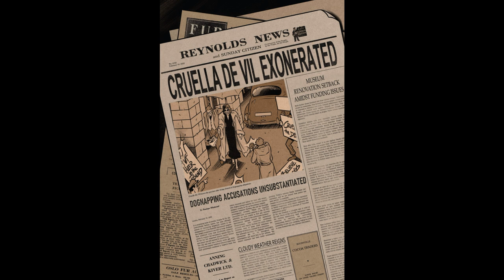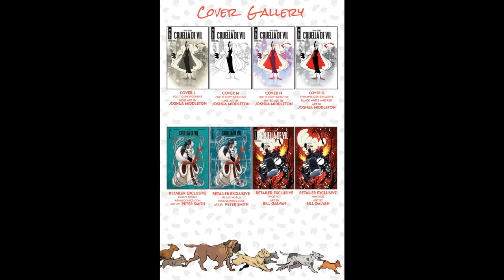Cruella De Vil Issue 1